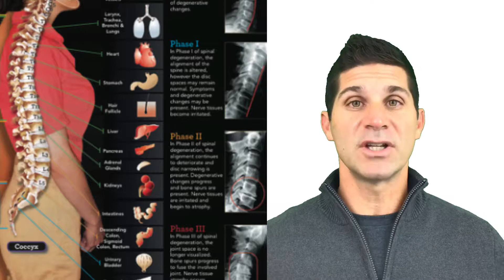what is an adjustment? how many do you need?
Join me on my journey to strive, reach, and stretch for my potential each moment. I hope it encourages you to do the same.
My tools...
God
Obedience
Discipline
Mindset/Body
Action
Now

KNOWLEDGE is POWERed by ACTION!

I will do my best to only speak on topics that I am investing in and holding myself accountable. I want to make sure that what I say is congruent with how I'm living so that God will give my message the power it requires to help me and others.

Facebook: John Fresh (aka John Fressh)
Snap Chat: AskDrFresh
**Still working on some of these forms of media and how to utilize them.

Great health information each week. Many people are busy, they need answers fast, so they do a quick internet search when they have health questions. These videos are a great way for you to get your questions about health answered by a PERSON. You and your family deserve to be on the right map to health, having someone to help you in the palm of your hand is a great way to make sure your busy life doesn't take you off coarse from the health and life you desire and deserve.

These are proven strategies based on how the body is designed to be healthy. We are not diagnosing or giving medical advice on these videos. If you have concerns always consult with your doctor first, nothing can replace a thorough examination.

Dr. Fresh